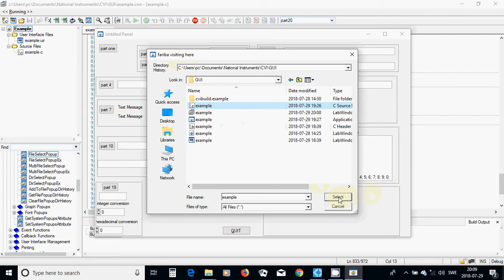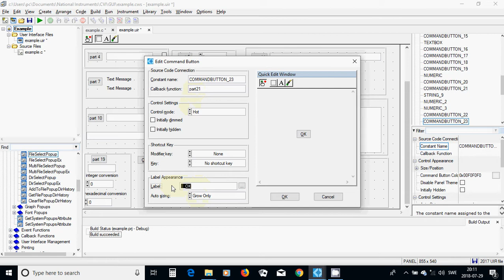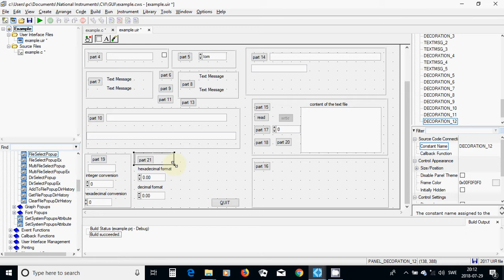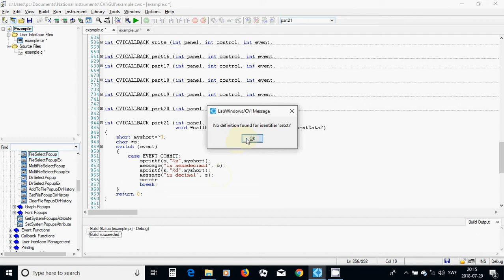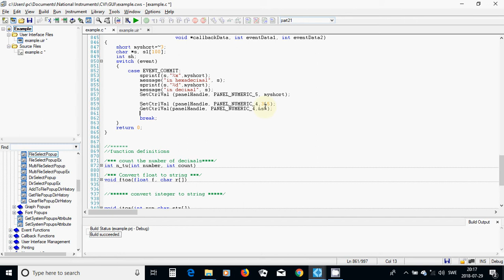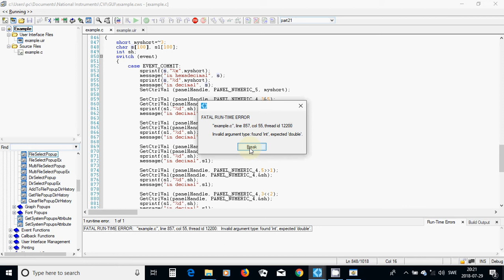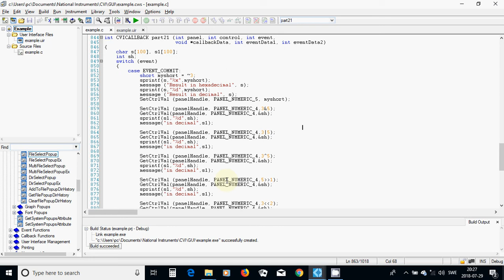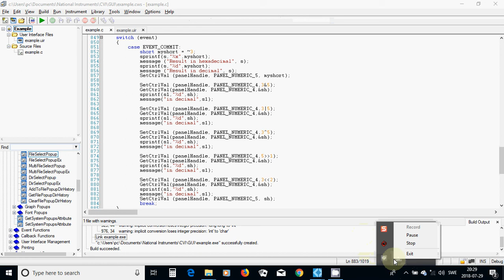49 C Programming GUI bitwise operators